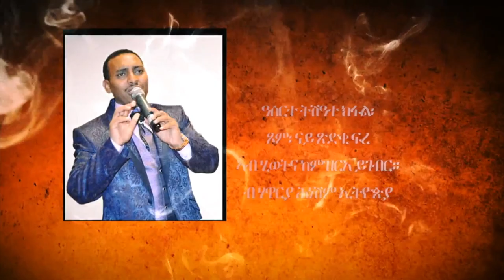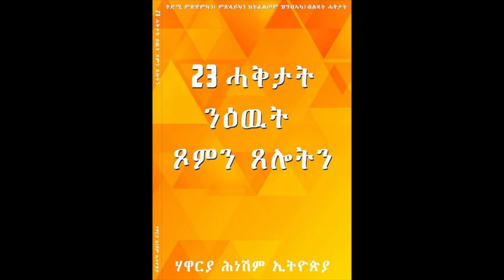ዓሰርተ ትሽዓተ ክፋል፡ ጾም፡ ናይ ጽድቂ ፍረ ኣብ ሂወትና ከምዝርአ ይገብር። ብ ሃዋርያ ሕነሽም ኢትዮጵያ